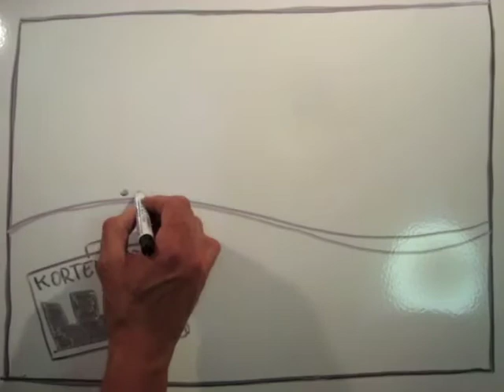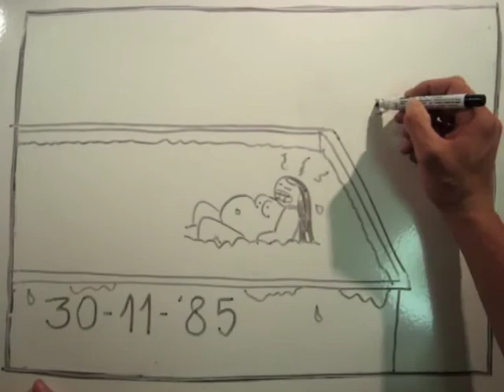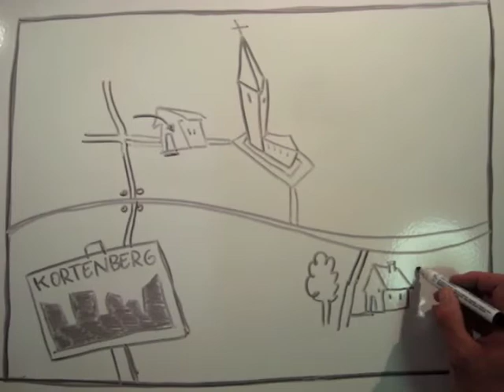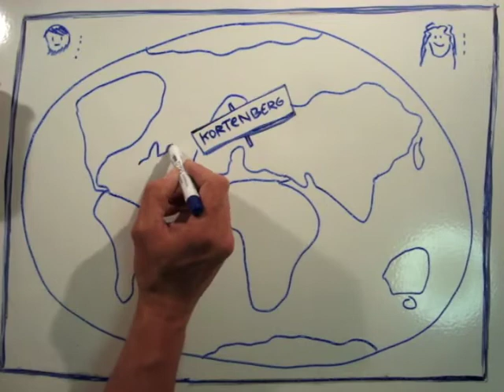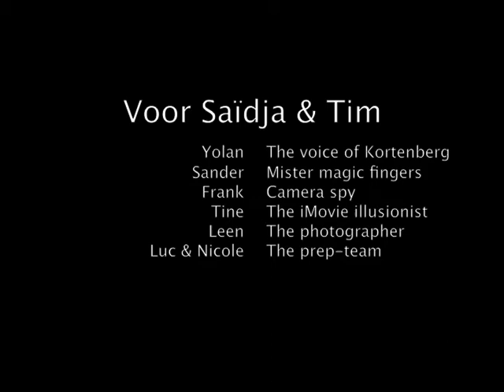filmpje trouw van zus over man bijt hond het dorp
mijn zus Saidja trouwt en dit filmpje maakten we om dit geweldige evenement te vieren. In de stijl van man bijt hond het dorp.